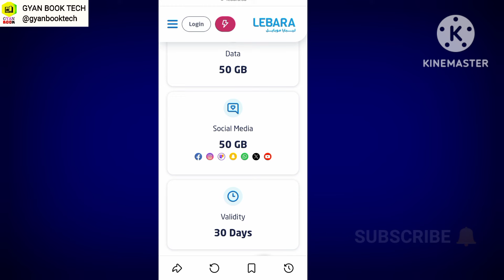Lebara Sim 100 GB DATA Package Monthly |Lebara 100GB internet Monthly ?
Get Lebara Sim 100 GB DATA monthly 50 gb local DATA 50gb Social media 1500 flexi Minutes
Your Querys?
How to Get Lebara Sim 100 GB DATA monthly
How to activate lebara sim 100gb internet
How to get lebara Sim 1500 flexi Minutes Monthly
Lebara 100 GB DATA monthly
Lebara 100 GB internet Monthly
Lebara Sim 1500 flexi Minutes